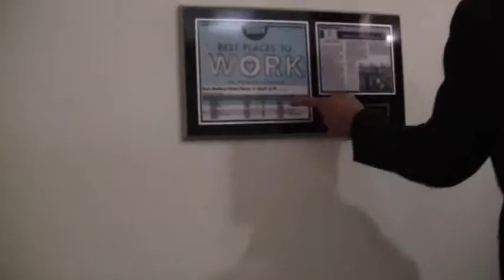eXude Benefits Group - 2011 Psychologically Healthy Workplace Award Winner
eXude Benefits Group creates custom employee health and wellness programs for companies, so needless to say this organization knows a thing or two about building an environment where employees thrive. Employees benefit from eXude's enthusiasm—whether it's in the form of Gong Sessions, a retreat to explore and work toward their aspirations, or the company's open vacation policy.